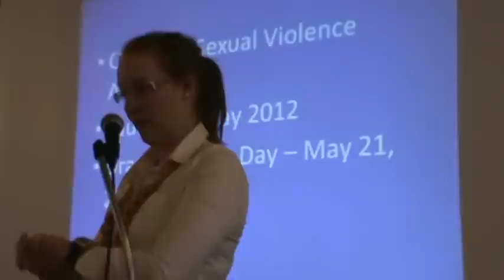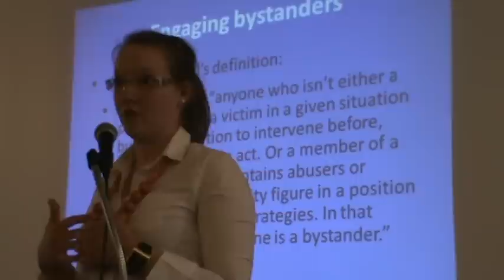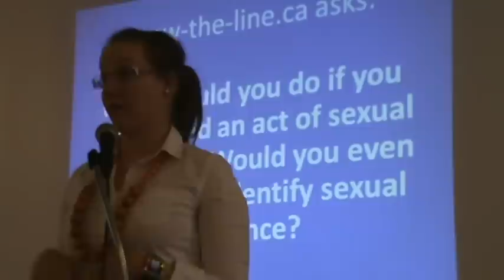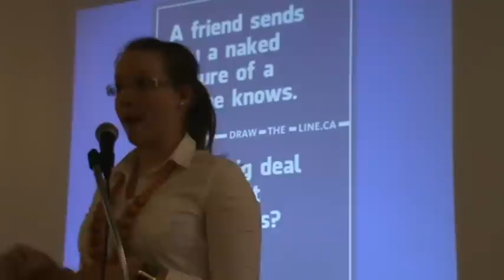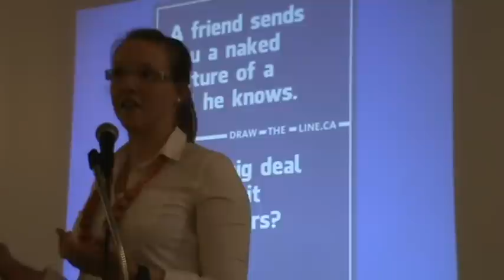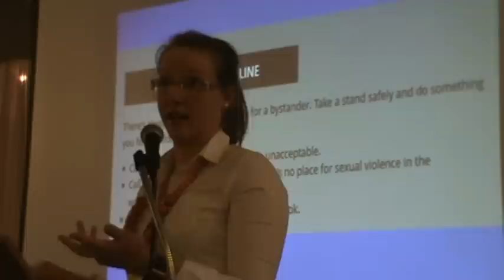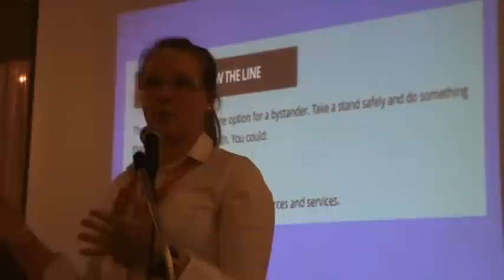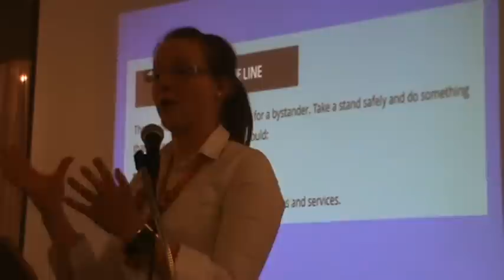Julie Lalonde, From Draw the Line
Julie spoke at our victim/survivors of crime event on April 25, 2013. Julie is seen here speaking about the Draw the Line campaign and how to engage bystanders to help  eradicate rape in our society.